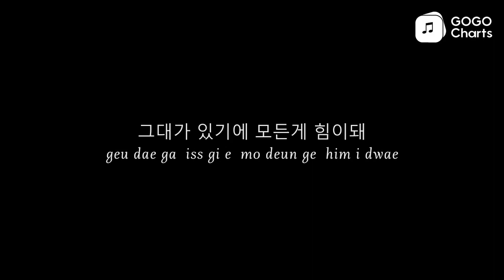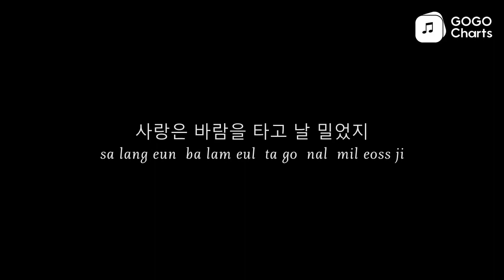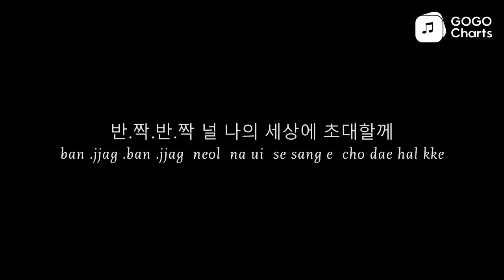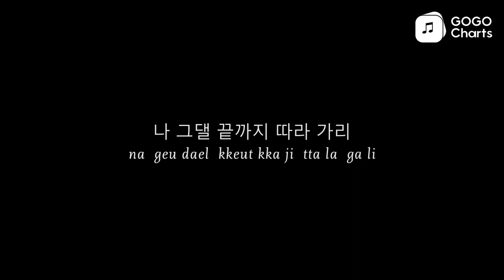BigBang - 반짝반짝 / 一闪一闪 [Romaji Lyrics Video / 罗马拼音动态歌词]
반짝반짝 (一闪一闪) - BIGBANG (빅뱅)
[ban jjag ban jjag (一闪一闪) - BIGBANG (big baeng )]
Ye~
[Ye~]
그댄 반짝이는 별
[geu daen ban jjag i neun byeol]

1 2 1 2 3 Let's go
그대 어디 에서 무엇을 해도
[geu dae eo di e seo mu eos eul hae do]

나 그댈 끝까지 따라 가리
[na geu dael kkeut kka ji tta la ga li]

언제 든지 어느 곳에서
[eon je deun ji eo neu gos e seo]

어제 처럼 기다리겠어
[eo je cheo leom gi da li gess eo]

전화해 Baby
[jeon hwa hae Baby]

넌 반짝 반짝
[neon ban jjag ban jjag]

반짝 반짝 미녀들을 살짝
[ban jjag ban jjag mi nyeo deul eul sal jjag]

다룰 줄 아는 로맨틱한 남자
[da lul jul a neun lo maen tig han nam ja]
괜찮어 부끄러 말고 안겨 찰싹
[gwaen chanh eo bu kkeu leo mal go an gyeo chal ssag]
널 위해 준비한 초콜렛과 사탕
[neol wi hae jun bi han cho kol les gwa sa tang]

난 한입으로 두말 안해
[nan han ib eu lo du mal an hae]
누가 뭐래도 항상 널 놀래켜 줄껄? 짜잔!
[nu ga mwo lae do hang sang neol nol lae kyeo jul kkeol ? jja jan !]
그 어떤 과거때론 힘겨운 미래 이리기대
[geu eo tteon gwa geo ttae lon him gyeo un mi lae i li gi dae]
그대가 있기에 모든게 힘이돼
[geu dae ga iss gi e mo deun ge him i dwae]

내 손을 잡아봐 Hey
[nae son eul jab a bwa Hey]
세상이 변할꺼야
[se sang i byeon hal kkeo ya]

너의 그 향기 손짓 몸짓 눈빛
[neo ui geu hyang gi son jis mom jis nun bich]
아름다워 따라와
[a leum da wo tta la wa]

둘만의 파라다이스
[dul man ui pa la da i seu]
Oh oh
[Oh oh]

쓸데 없는 집착을 버릴래
[sseul de eobs neun jib chag eul beo lil lae]
니 앞에 선 난 항상 어린애 처럼
[ni ap e seon nan hang sang eo lin ae cheo leom]

순수히 널 안을래 묵묵히 니 뒤를 지킬께
[sun su hi neol an eul lae mug mug hi ni dwi leul ji kil kke]

우리 함께라면 1년이 기념일
[u li ham kke la myeon 1nyeon i gi nyeom il]

친구들과의 약속은 다 미뤘지
[chin gu deul gwa ui yag sog eun da mi lwoss ji]
사랑은 바람을 타고 날 밀었지
[sa lang eun ba lam eul ta go nal mil eoss ji]
너의 곁으로 ooh-wee
[neo ui gyeot eu lo ooh-wee]

내 손을 잡아 봐
[nae son eul jab a bwa]

어디든 떠나는 거야
[eo di deun tteo na neun geo ya]

너의 그 미소 피부 말투 모두 사랑스러 따라와
[neo ui geu mi so pi bu mal tu mo du sa lang seu leo tta la wa]

둘만의 파라다이스 oh girl
[dul man ui pa la da i seu oh girl]

반.짝.반.짝 널 나의 세상에 초대할께
[ban .jjag .ban .jjag neol na ui se sang e cho dae hal kke]
반.짝.반.짝 다시 뛰는 심장 소리를 느껴
[ban .jjag .ban .jjag da si ttwi neun sim jang so li leul neu kkyeo]
반.짝.반짝 빛나는 넌 나 만의 여자
[ban .jjag .ban jjag bich na neun neon na man ui yeo ja]
잠.깐.앉.어 할말이 있어 Listen up lady
[jam .kkan .anj .eo hal mal i iss eo Listen up lady]

바보같이 널 혼자 둘순 없어
[ba bo gat i neol hon ja dul sun eobs eo]

화를 내도 널 사랑할 수 밖에 없어
[hwa leul nae do neol sa lang hal su bakk e eobs eo]

Say hey~
[Say hey~]

행복하다 말해줘 사랑한다 말해줘
[haeng bog ha da mal hae jwo sa lang han da mal hae jwo]

속삭여줘
[sog sag yeo jwo]

언제 든지 어느 곳 에서

ID:AA309E09371046B294B39097E275A3F